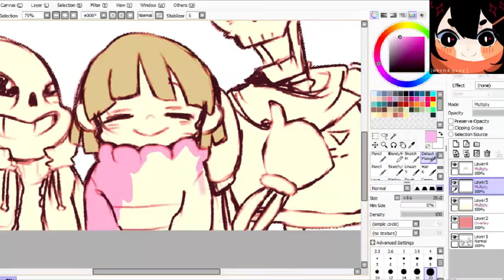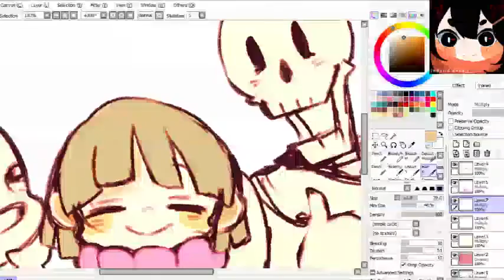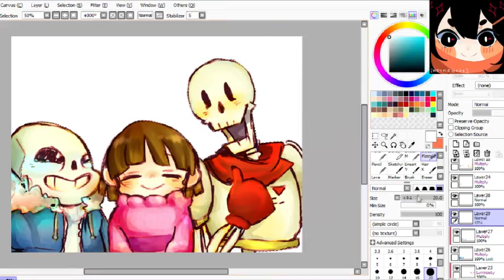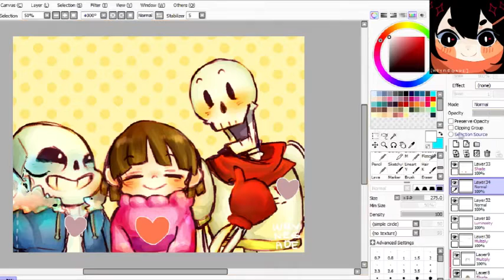[Speedpaint] Sans, Frisk and Papyrus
OBS had a glitch I think.. and there's this slash under Sans 'eyesocket' at the end part, it made me a bit unsettled..but It's not like I could redo it so yea... ;v; enjoy~!!!
Maybe next time I'll try recording on Xsplit.. //shrugs
aslo I should've just started recording while I was sketching but I didn't really know what to draw and so I remembered the Drop pop candy version of Sans(loid) and Papyrus(loid) ..pffftt..
Tho the video quality is not as good, I'll try rendering in a higher one!